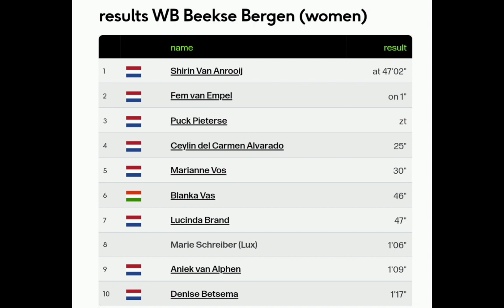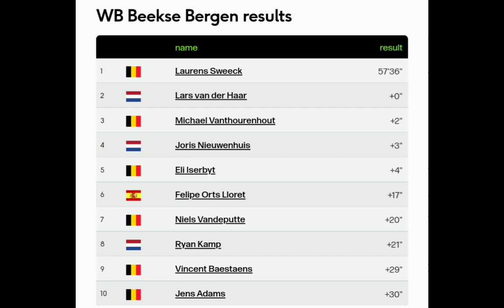Shirin van Anrooij Wins | 2022 Beekse Bergen Cyclo-cross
van Anrooij was quoted saying "In the last lap I came back to Puck Pieterse and Fem van Empel, so the pace dropped very fast. I knew I had to get to the beams first, so I just gave it full throttle. Afterwards I made no more mistakes. In the last corner Sven (Nys) shouted that I just had to drive one long sprint and in the end I saw that it was enough. So that was really cool. I had to go very deep today. I didn't have a good start and therefore had to ride my own race. Suddenly I came back to the front, but actually I continued to ride at my own pace. In the end it was very important not to make any mistakes in the last lap. I had never won a really big cross and now I win one in the World Cup. I really dreamed to be on the podium this season and now I just win. This win will definitely give me extra confidence for the coming weeks."

van Anrooij zei: "In de laatste ronde kwam ik terug bij Puck Pieterse en Fem van Empel, dus het tempo zakte erg snel. Ik wist dat ik eerst bij de balken moest komen, dus gaf ik vol gas. Daarna heb ik het gehaald. geen fouten meer. In de laatste bocht riep Sven (Nys) dat ik maar één lange sprint moest rijden en uiteindelijk zag ik dat het genoeg was. "Ik had geen goede start en moest daardoor mijn eigen race rijden. Plots kwam ik terug naar voren, maar eigenlijk bleef ik op mijn eigen tempo rijden. Uiteindelijk was het heel belangrijk om geen fouten te maken in de laatste ronde. Ik had nog nooit een echt grote cross gewonnen en nu win ik er één in de Wereldbeker. Ik droomde er echt van om dit seizoen op het podium te staan en nu win ik gewoon. Deze overwinning zal me zeker extra vertrouwen geven voor de komende weken."
Classification

1  Shirin Van Anrooij in 47'02"
2  Fem van Empel on 1"
3  Puck Pieterse zt
4  Ceylin del Carmen Alvarado 25"
5  Marianne Fox 30"
6  White Vas 46"
7  Lucinda Brand 47"
8  Marie Schreiber (Lux) 1'06"
9  Aniek van Alphen 1'09"
10  Denise Betsema 1'17"

Music
1.
2. Splice app (GoPro)
3. Bloomer
4. Swallow
Upcoming events
Tread Worn Journeys 體育頻道
فقي قناة الرحلات البالية الرياضية
ट्रेड वॉर्न जर्नी स्पोर्ट्स चैनल
Banda de rodadura gastada Journeys Sports Channel
Tread Worn Journeys Chaîne sportive
ট্রেড ওয়ার্ন জার্নিস্ স্পোর্টস চ্যানেল
Спортивный канал Tread Worn Journeys